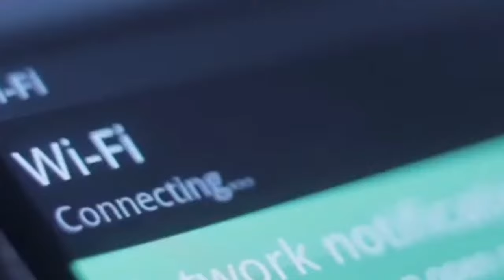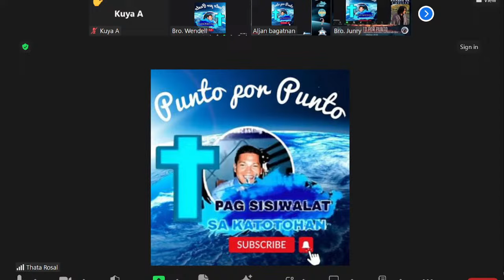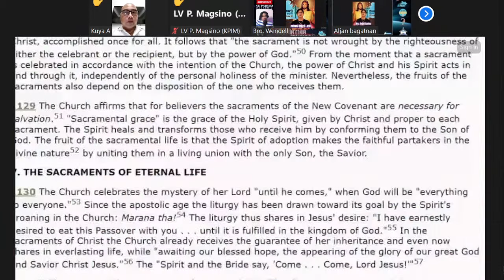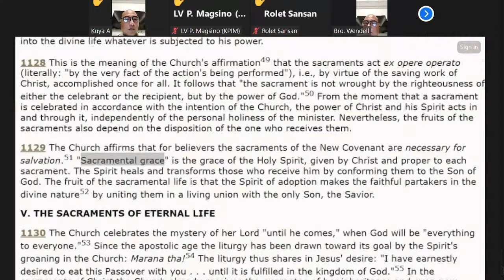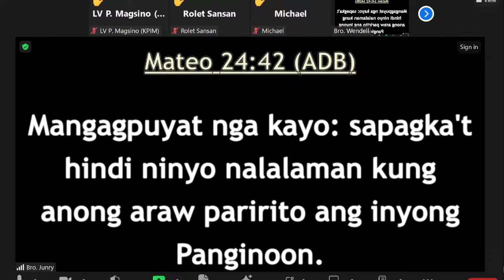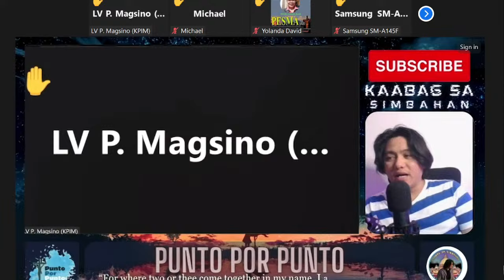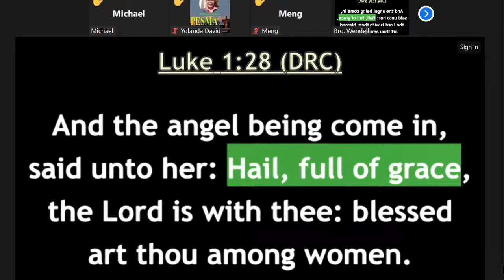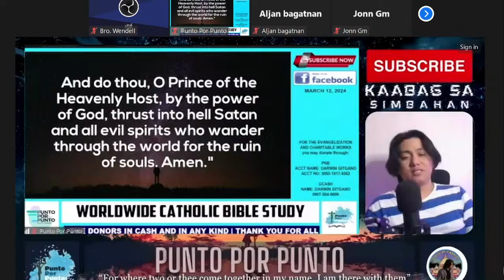👉Ito na! Nagsalita na si VP Sarah kaugnay kay Pastor Quiboloy. PACQ may contempt order sa Kamara.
Binasag na ni VP Sarah ang kanyang katahimikan para sa kanyang matalik na kaibigang si Pastor Apollo Quiboloy, wag daw sa senado dahiling naging hearing in publicity, dalhin daw sa korte at hustisya daw para kay pastor Quiboloy.